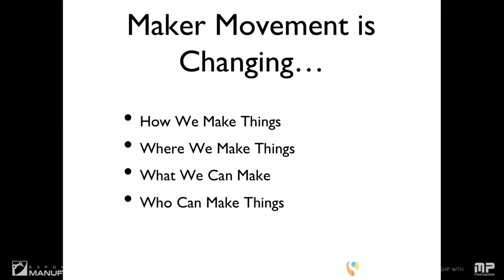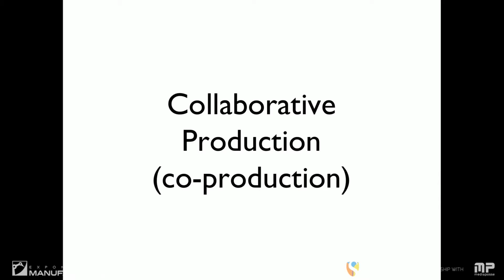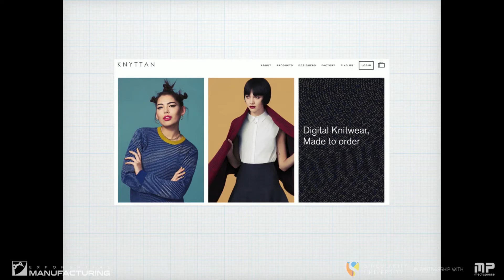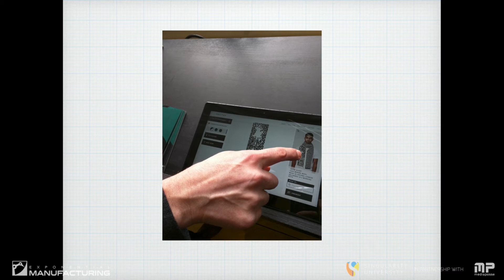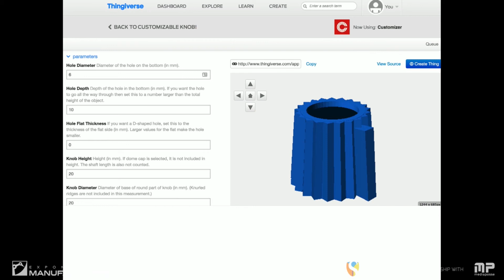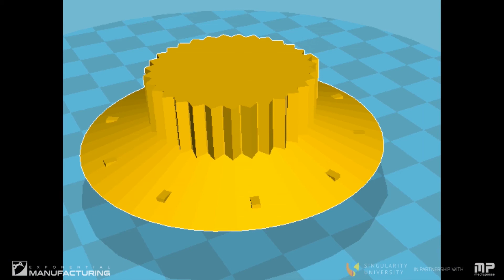The Maker Movement is Changing Human Beings | Exponential Manufacturing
Dale Dougherty on the maker movement.

Maker Movement is Changing Human Beings | The Future of The Maker Movement | Singularity University